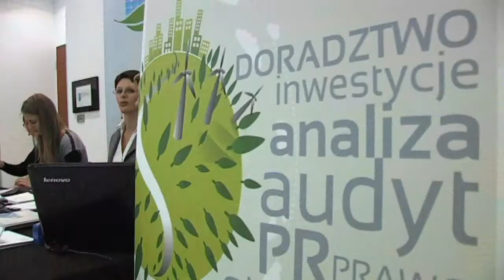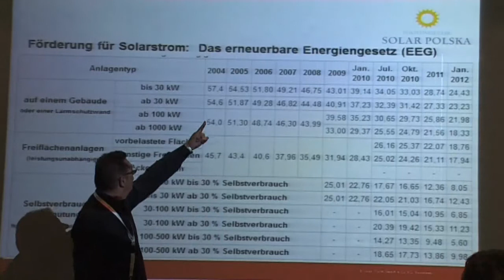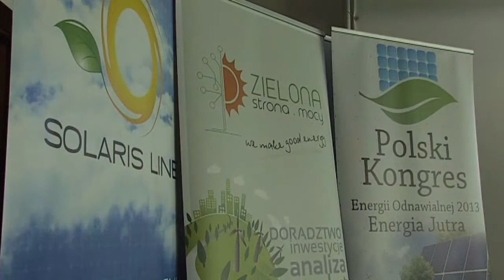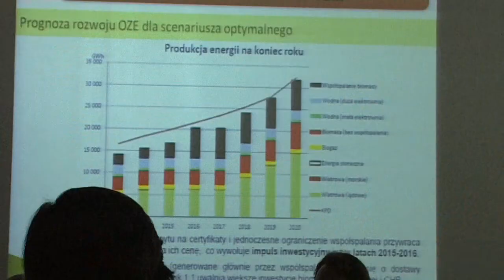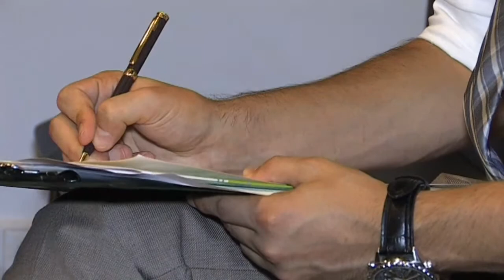Relacja Polski Kongres Energii Odnawialnej Energia Jutra - Wrocław, 29. 08. 2013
29 sierpnia odbyła się we Wrocławiu Konferencja Inaugurująca Polski Kongres Energii Odnawialnej 2013 -- Energia Jutra. Główną ideą było stworzenie platformy do debaty, dyskusji, wymiany poglądów, doświadczeń oraz pogłębienia wiedzy o odnawialnych źródłach energii.
Wydarzenie zgromadziło przedstawicieli samorządów lokalnych, jak również ekspertów oraz inwestorów polskich i zagranicznych z branży odnawialnych źródeł energii.
Konferencję otwierał Marszałek Województwa Dolnośląskiego Włodzimierz Chlebosz, Mieczysław Kasprzak poseł na Sejm RP oraz Ewa Mańkowska -- Wojewoda Dolnośląski. W debacie otwierającej także wzięli udział: Barbara Koszułap, wiceprezes Narodowego Funduszu Ochrony Środowiska i Gospodarki Wodnej, Maciej Witkowski, główny ekspert, Ministerstwo Gospodarki, Przemysław Figarski, wiceprezes BOŚ Bank, Wojciech Cetnarski, prezes Polskiego Stowarzyszenia Energetyki Wiatrowej, Zygmunt Gzyra, prezes Krajowej Izby Biopaliw, Krzysztof Kawczyński, przewodniczący Komitetu ds. Ochrony Środowiska, Krajowa Izba Gospodarcza.
Konferencję rozpoczynała debata główna na temat: Stan aktualny i perspektywy rozwoju branży oze w Polsce. Podczas części oficjalnej, zaproszeni eksperci wyjaśnili jak zielona energia może podnieść konkurencyjność Polski na arenie międzynarodowej. Kolejna debata poruszała zagadnienia związane z obecnym stanem prac nad Ustawą o OZE oraz systemami wsparcia dla inwestycji.
Druga część Konferencji składała się z 12 paneli dyskusyjnych dotyczących dziedzin OZE, takich jak: fotowoltaiki, energii wiatrowej, energetyki prosumenckiej, biogazu, biopaliwa. Największym zainteresowaniem cieszył się panel na temat: Energia ze słońca dla Polski-inwestycje
w fotowoltaikę. Branża fotowoltaiki w Polsce i jej znaczenie ciągle rośnie, czego dowodzi coraz większe zainteresowanie firm zajmujących się tą dziedziną oze.
Polski Kongres Energii Odnawialnej 2013 -- Energia Jutra jest wydarzeniem o znaczącej randze społeczno-gospodarczej. Spotkania o takim charakterze mają za zadanie integrować środowisko
z branży oze, podczas gdy trwają nieustanne prace nad ustawą regulującą problemy wokół OZE.